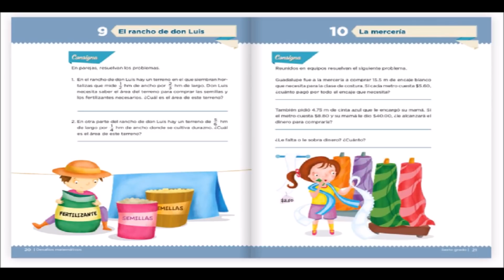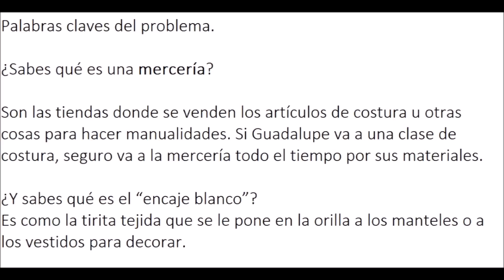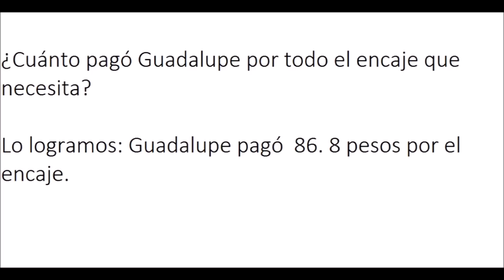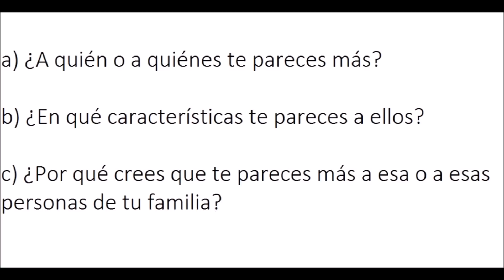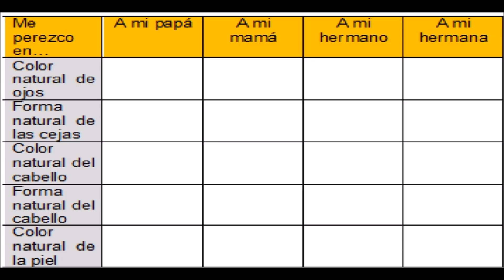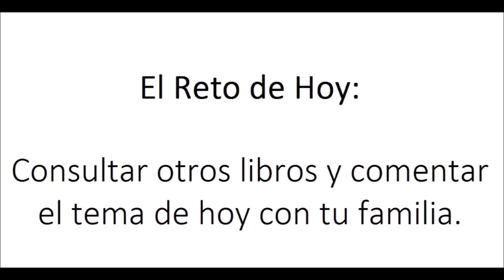APRENDE EN CASA: RESUMEN 20 DE OCTUBRE 6 GRADO DE PRIMARIA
Buen día este es el resumen de las actividades aprende en casa del 20 de octubre para sexto grado de primaria, si conoces a alguien que le pueda ayudar este video comparte, saludos.